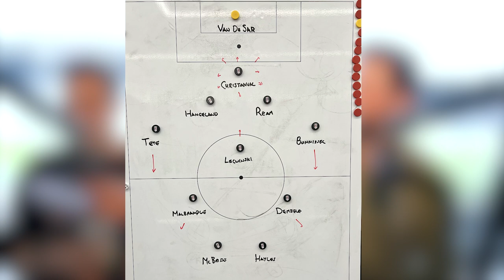This Country Stars Charlie & Paul Cooper Pick All-Time Fulham XI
Stars of 'This Country' as well as massive Fulham fans, Charlie and Paul Cooper discuss who makes their all-time favourite Fulham XI in Episode 2 of Fulham Fix!